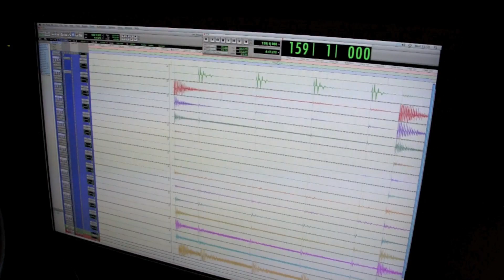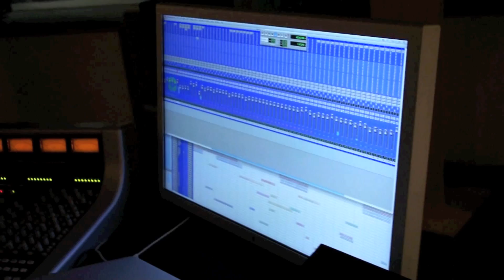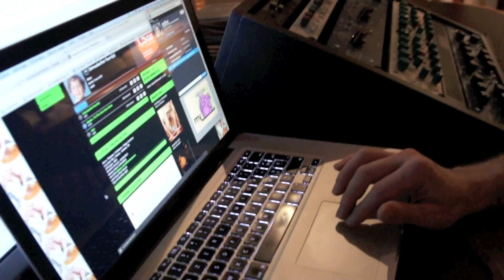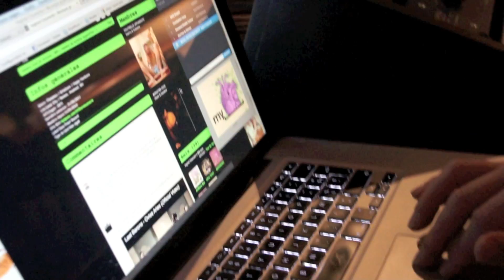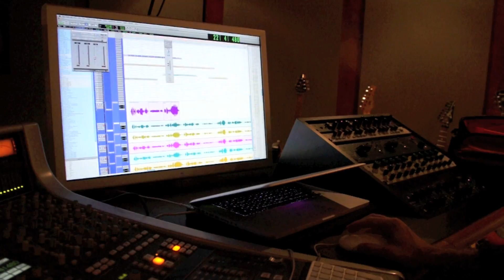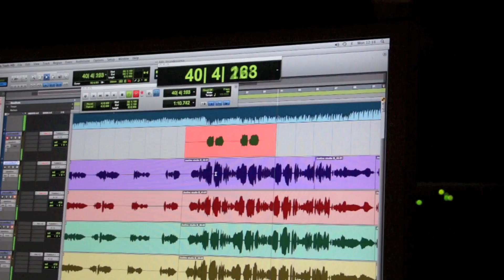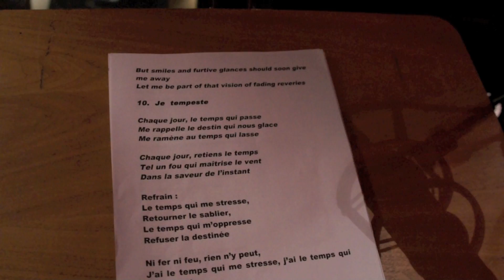Elyose: Studio Report Part 1/3 @ Piste Rouge, Brussels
Making of the album "Théogyne" June/July 2011  PART I